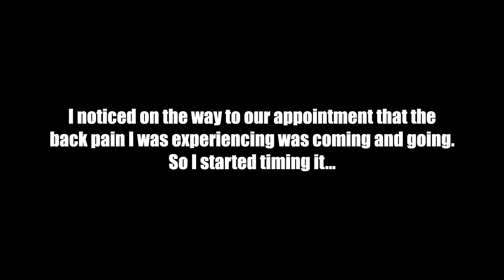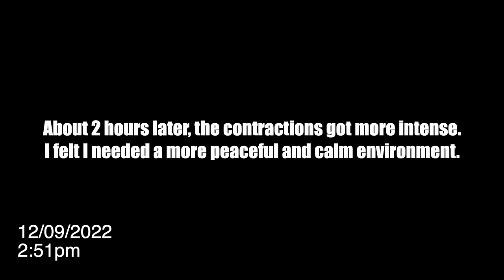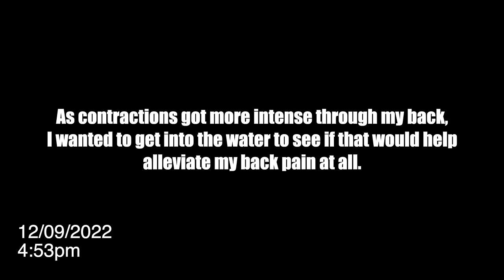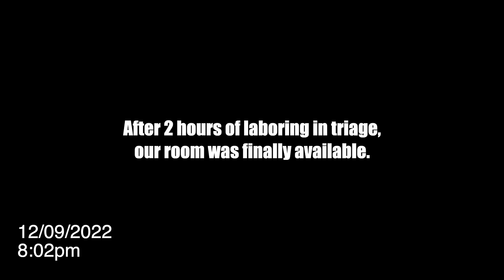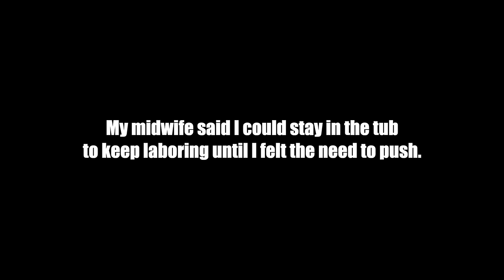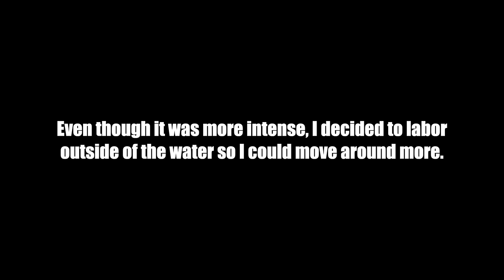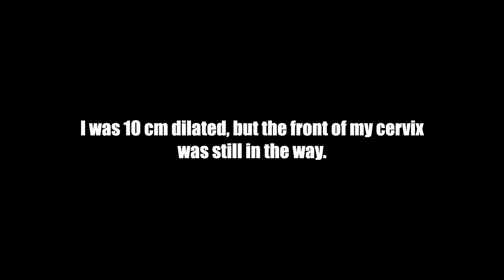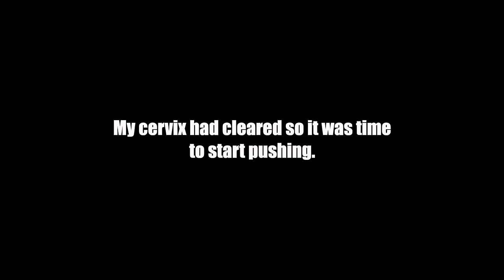MY UNMEDICATED BIRTH VLOG || Positive First Birth Experience *raw & real*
I had a completely unmedicated birth and it was such an amazing experience!!! I wish I could go back and relive this day over & over again! What a beautiful thing birth is & so special it brought me our little bundle of joy... Luca James Molt💙